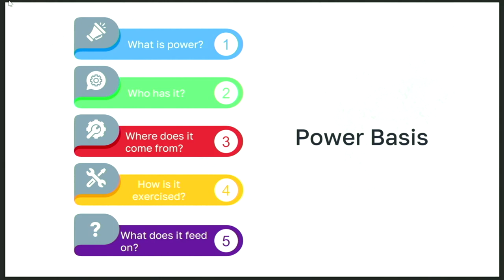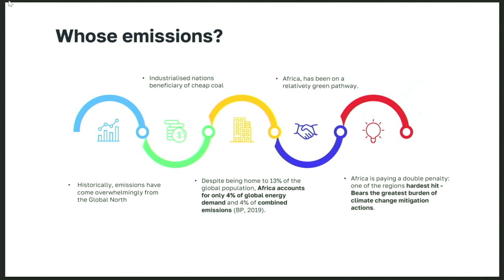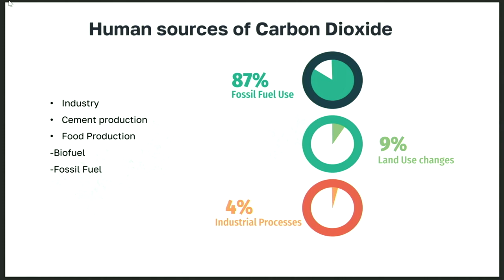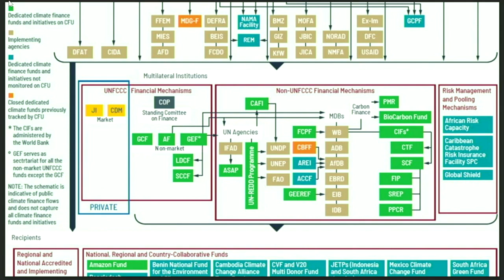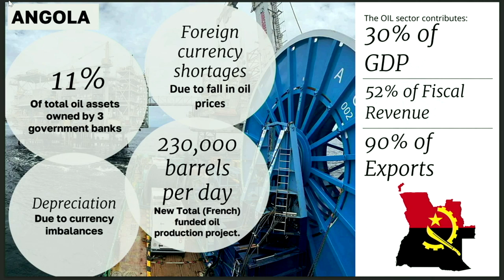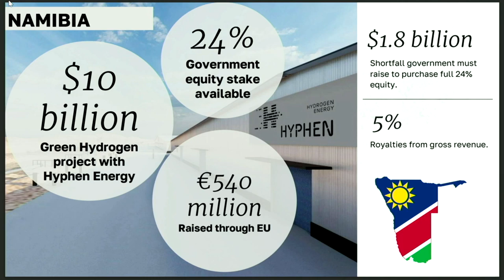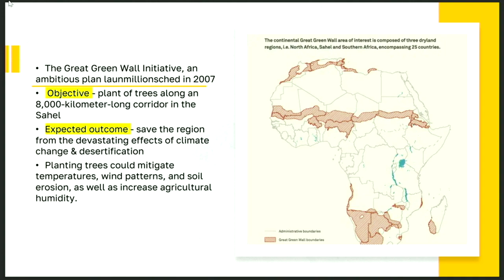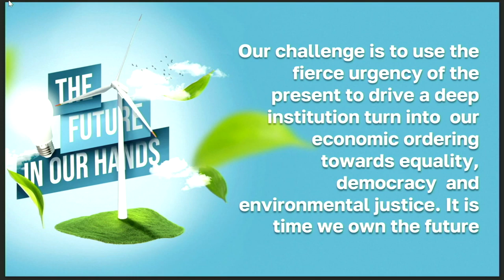Lecture on Power and Powerlessness by Prof. Denton(Director, UNU INRA)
As holder of the Prince Claus Chair, Professor Fatima Denton, explores  the dynamics of power and powerlessness in climate diplomacy beyond the surface of just transitions. The capacity to produce and control fossil fuel extraction is a manifestation of power, which has shaped climate diplomacy since the Kyoto Protocol.

The transition to a low-carbon economy presents an opportunity for countries to reorient their economies, but many lack the necessary resources and face power imbalances.

The lecture argues for a just transition that allows new players, power structures, and interest groups to challenge the current trajectory and highlights the marginalised and powerless groups affected by climate change.